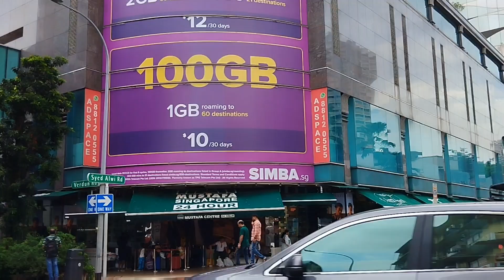little india singapore tour 3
Little India in Singapore: A Cultural Kaleidoscope
Little India, a vibrant and bustling enclave in Singapore, is a microcosm of the rich cultural tapestry that characterizes the island nation. Situated to the east of the Singapore River, Little India offers a sensory feast of colors, sounds, and aromas, making it a must-visit destination for locals and tourists alike.

Historical Background
The origins of Little India date back to the early 19th century when Indian immigrants arrived in Singapore to seek better economic opportunities. Initially, they settled in the Chulia Kampong area, but over time, as the community grew, they moved to the Serangoon Road area, which eventually evolved into what we know today as Little India. This district became the heart of the Indian community, serving as a hub for social, religious, and economic activities.